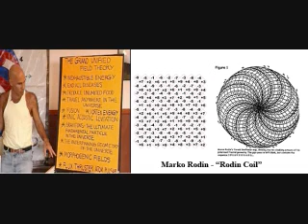RadiOrbit - Marko Rodin's Vortex Based Mathematics 9/15